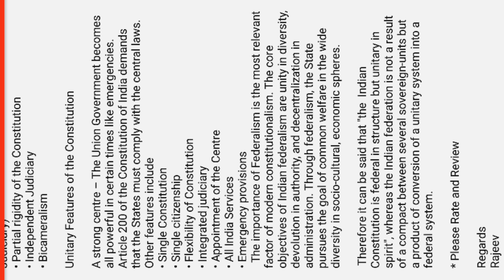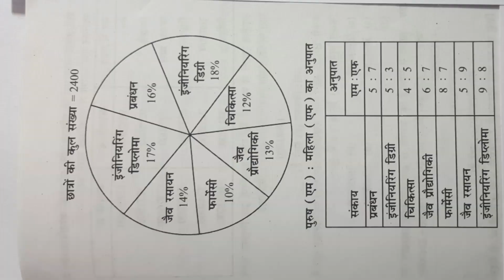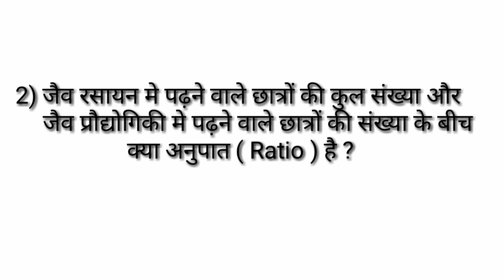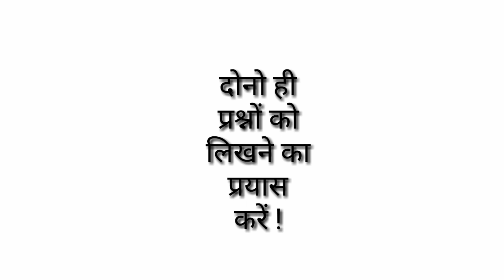BPSC || 64th bpsc || प्रधानमंत्री फसल बीमा योजना || घर बैठे BPSC || ( 17 )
Dear students ! आज के 2 questions आ चुके हैं , जिन्हें आपको लिखना है |
राइटिंग प्रैक्टिस पर काम करके ही Mains के exam को निकाला जा सकता है |
आजके इन दोनों questions को बार - बार लिखना है |